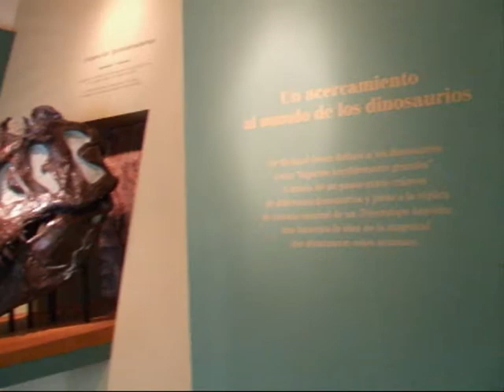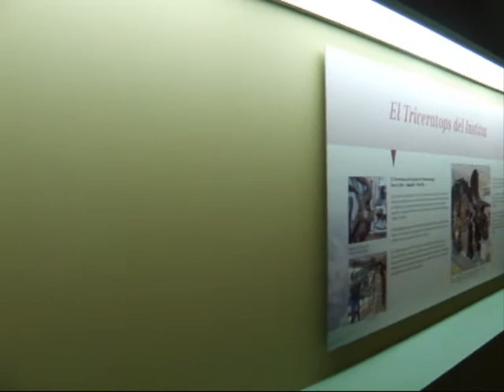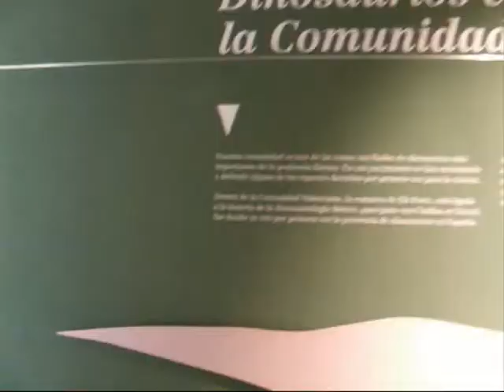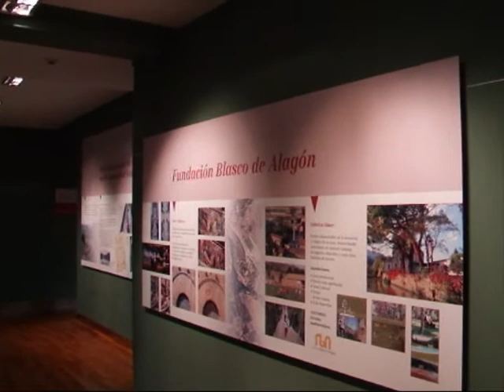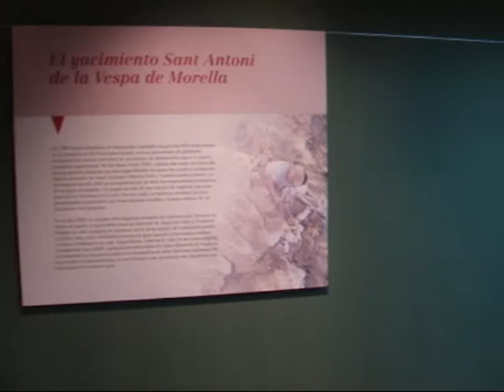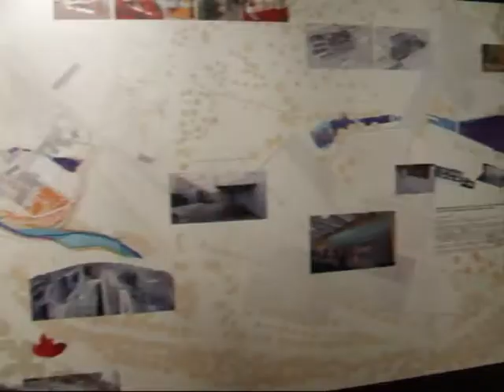Lagartos Terriblemente Grandes. Visita.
Los yacimientos mesozoicos y Dinosaurios hallados en la Comunidad Valenciana quedan expuestos en el complejo de la antigua Fábrica Giner de Morella (Castellón, España). Este vídeo ofrece una rápida visita a la muestra.